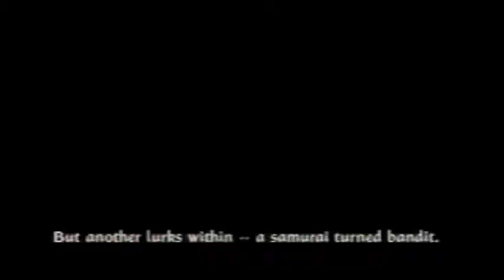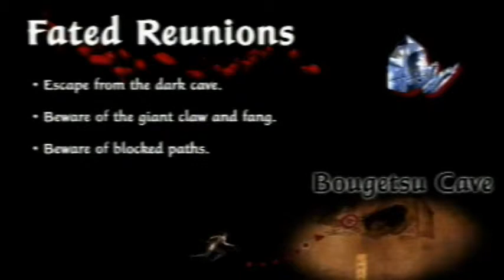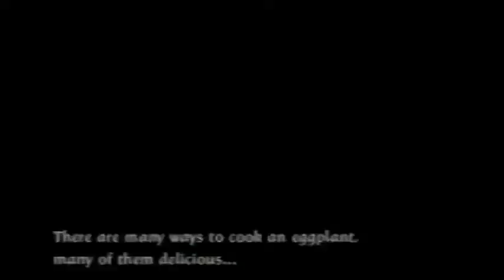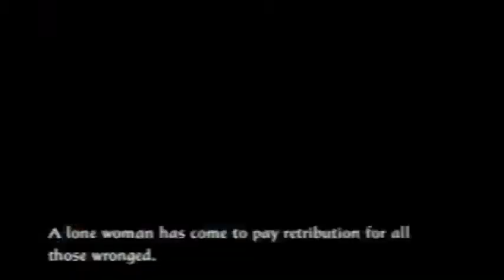Tenchu Fatal Shadows Part 4